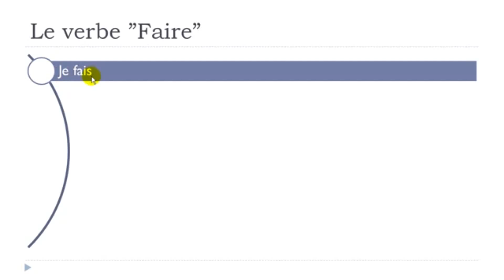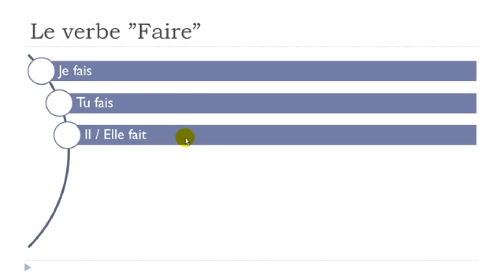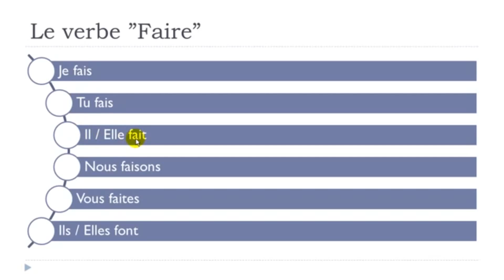Learn French with Vincent I Le verbe 'Faire'